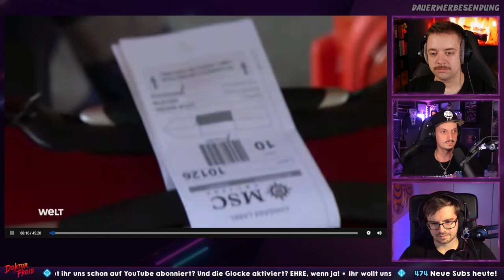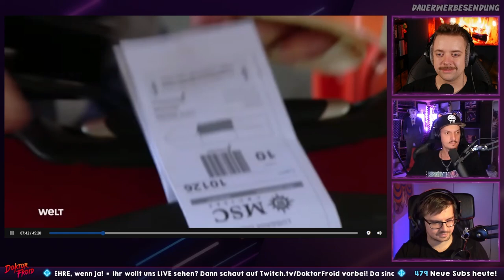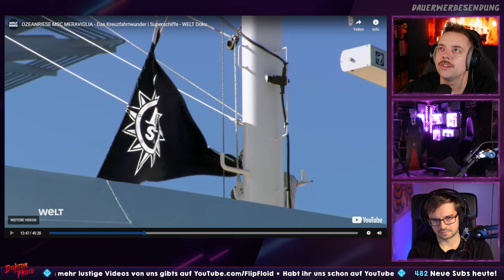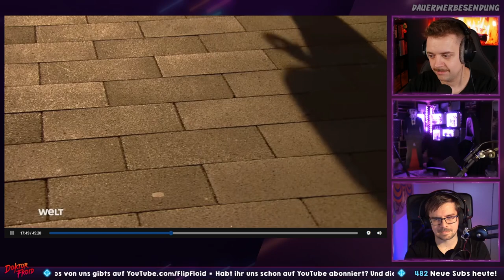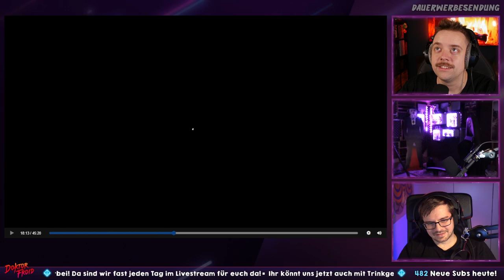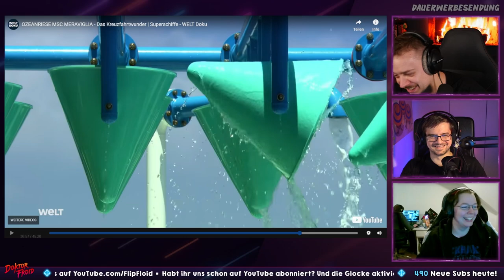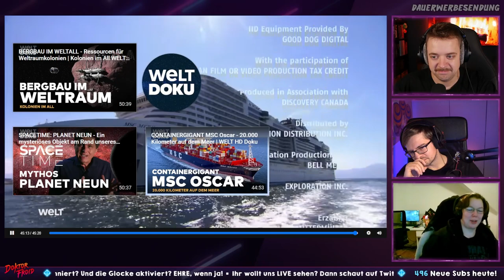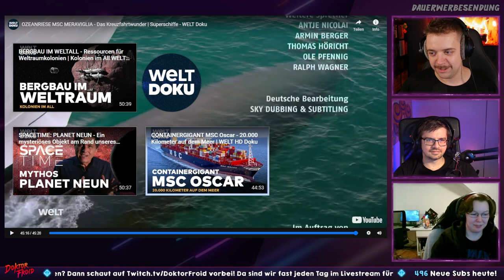DIE SCHIFF-EINPARK-PROFIS! Reaktion auf OZEANRIESE MSC MERAVIGLIA - Das Kreuzfahrtwunder